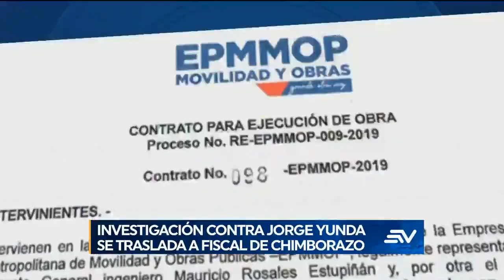Investigación contra alcalde de Quito se traslada a Fiscalía de Chimborazo